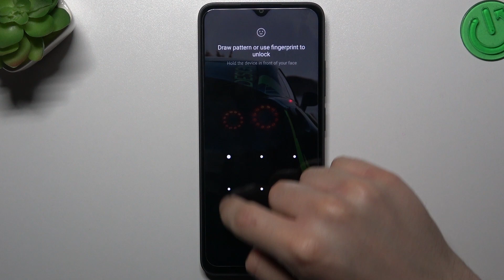POCO C50 - Incoming Call Presentation! All Incoming Call Screen Options & Features!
Looking for a phone that combines style and functionality? Consider the Poco C50! Our channel has explored the phone's incoming call presentation, highlighting all of the different options and features available to you. For more information about the Poco C50, be sure to check out our

How to open preset dialer? How to turn off the speaker? How to mute microphone? How to hang the call? How the incoming call looks like ? What is the sound of incoming call?